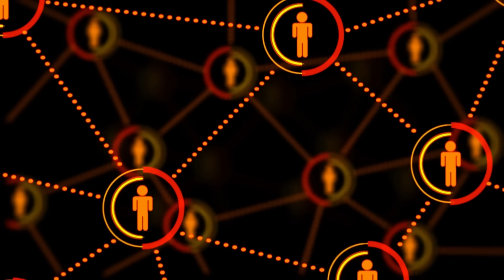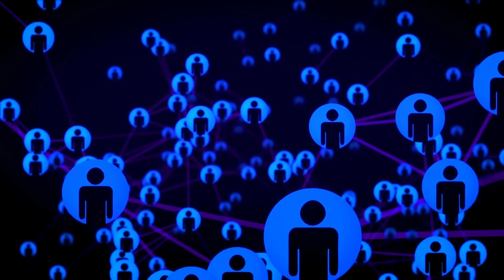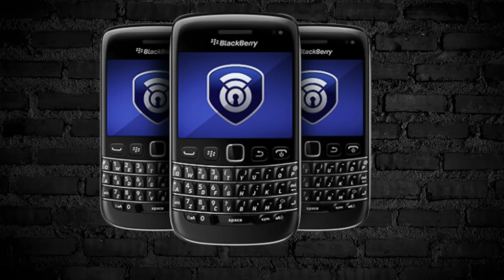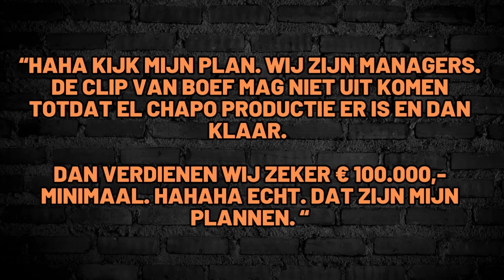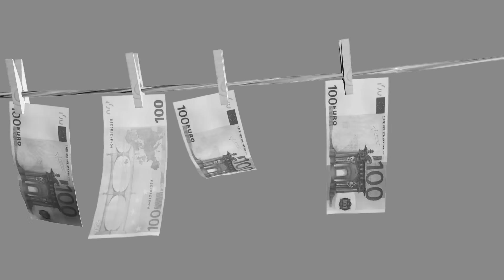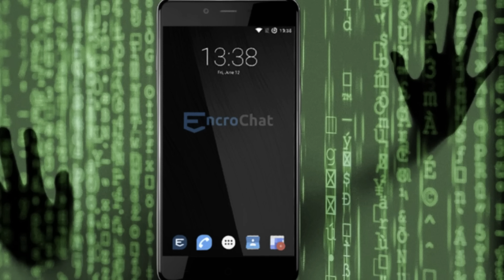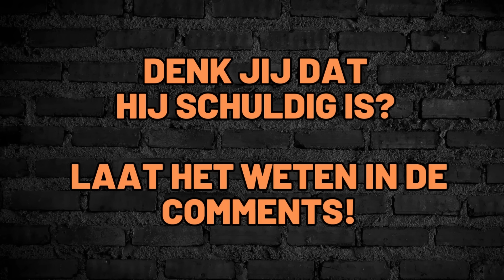ZAL DE ZOON VAN TAGHI IN DE VOETSPOREN VAN ZIJN VADER TREDEN?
In augustus van 2023 werd F. Taghi gearresteerd in Dubai. Zou hij in de voetstappen van zijn vader zijn getreden?